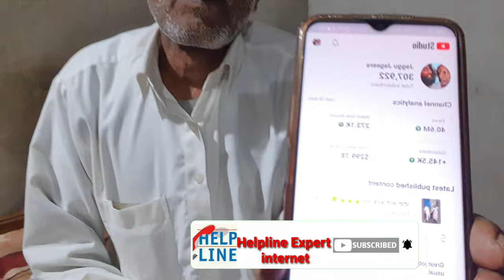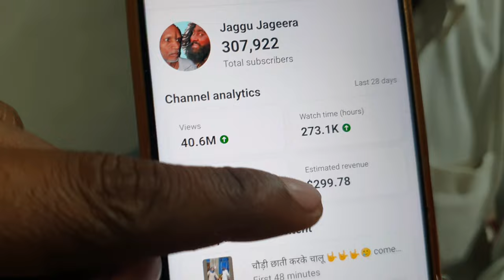Papa ki First payment from youtube||papa's first youtube Payments a dream come true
Papa ki First payment from youtube|| youtube first payment ||papa's first youtube Payments a dream come true